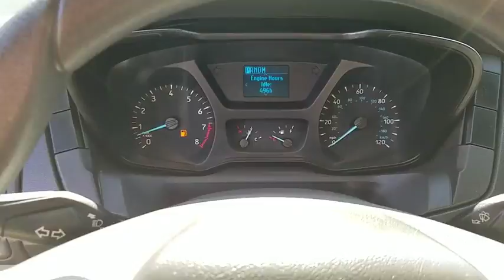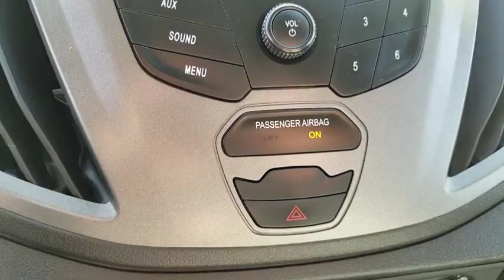2016 Ford Transit-250 Las Vegas, Bullhead City, St. George, Havasu, Pahrump, NV 00P11866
Oxford White U 2016 Ford Transit-250 available in Las Vegas, Nevada at Friendly Ford. Servicing the Bullhead City, St. George, Havasu, Pahrump, NV area.

Friendly Ford
660 N Decatur Blvd

CARGO VAN.